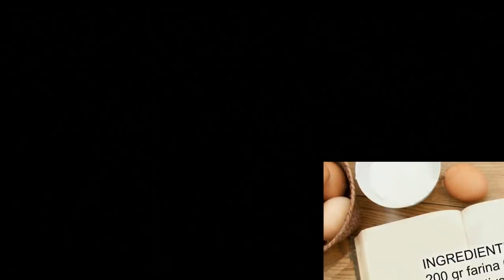PASTINA BIMBY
Pronta in un lampo ;)